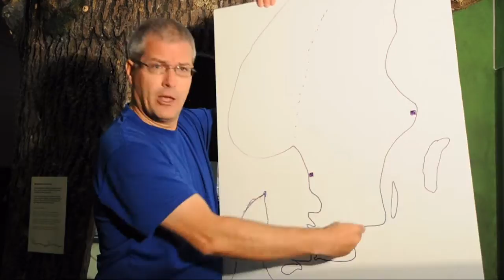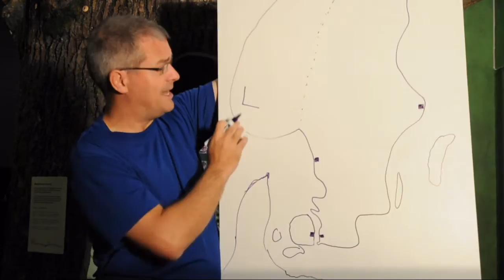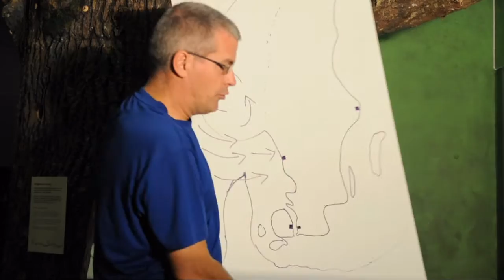Spana rovfåglar med Didrik - Aktuellt i naturen 20120913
I det här avsnittet berättar Didrik Vanhoenacker, jourhavande biolog vid Naturhistorsika riksmuseet, att de närmaste dagarna passar bra för att se på rovfågel och havsfågel längs västkusten och Sveriges sydkust.